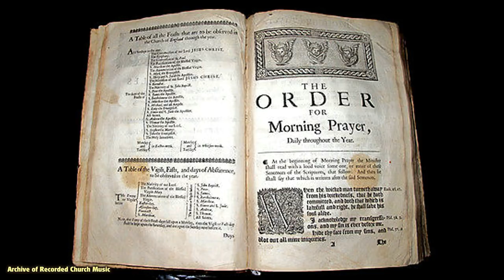Holy Communion 1662 BCP: Worcester Cathedral 1982 (Donald Hunt)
Recorded in Worcester Cathedral in September 1982 and released as a commercial cassette on the Capriole label in 1984 as one of a set of three recordings of the Sunday services, the other two of course being Matins and Evensong. With the choir of Worcester Cathedral, directed by Donald Hunt, and Adrian Partington (organ).

1. Organ voluntary: Psalm Prelude II, Op. 32, No. 2 (Herbert Howells)
2. Introit: O sing unto the Lord (Thomas Tomkins)
3. Lord’s Prayer
4. Collect for Purity
5. Kyrie: Morning Service “Collegium Regale” (Herbert Howells)
6. Collect for All Saints’ Day
7. Epistle
8. Gradual motet: Ah, see the fair chivalry come! (Herbert K Andrews)
9. Gospel
10. Creed
11. Sentence
12. Hymn: Christ is our corner stone (“Harewood”)
13. Anthem: What are these that glow from afar? (Alan Gray)
14. Prayer for the Church
15. Exhortation
16. Confession
17. Absolution
18. Comfortable Words
19. Preface
20. Sanctus: Morning Service “Collegium Regale” (Herbert Howells)
21. Prayer of Humble Access
22. Prayer of Consecration
23. Benedictus & Agnus Dei: Morning Service “Collegium Regale” (Herbert Howells)
24. Communion
25. Communion motet: Justorum animae (William Byrd)
26. Lord’s Prayer
27. Prayer of Oblation
28. Gloria: Morning Service “Collegium Regale” (Herbert Howells)
29. Blessing
30. Hymn: For all the saints (“Sine nomine”)
31. Organ voluntary: Rhapsody Op. 17 No. 3 (Herbert Howells)